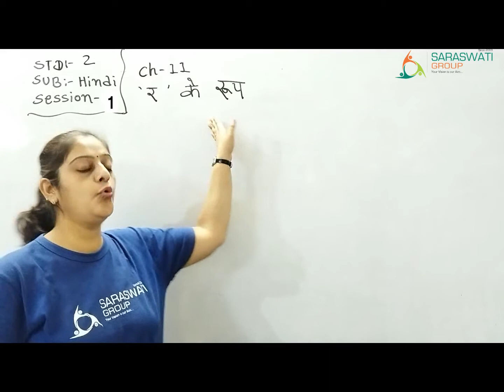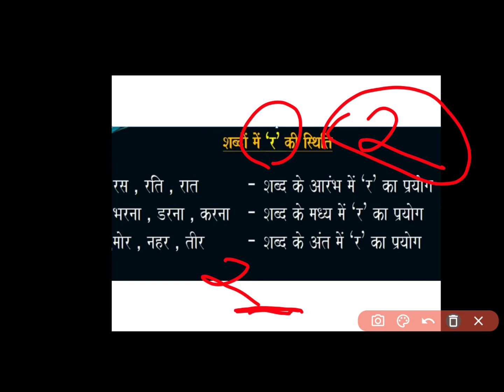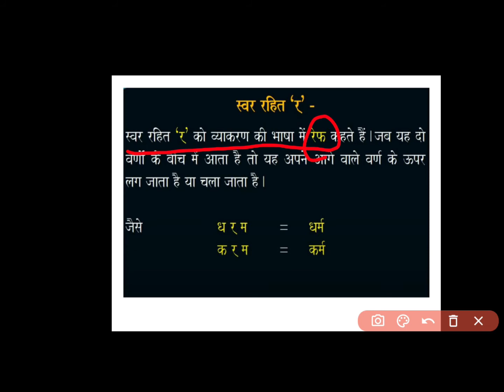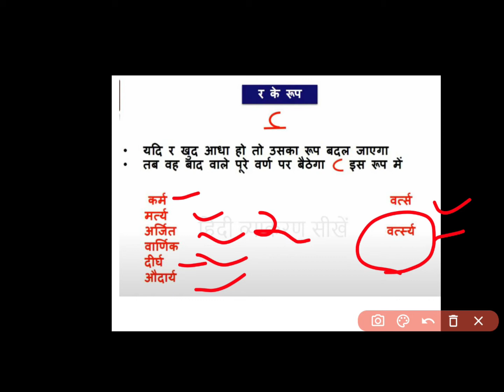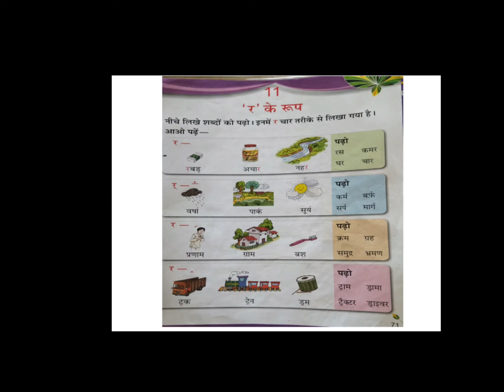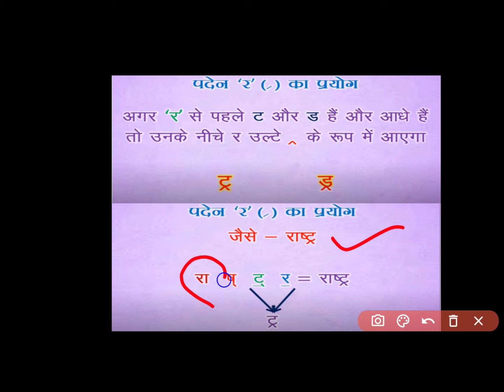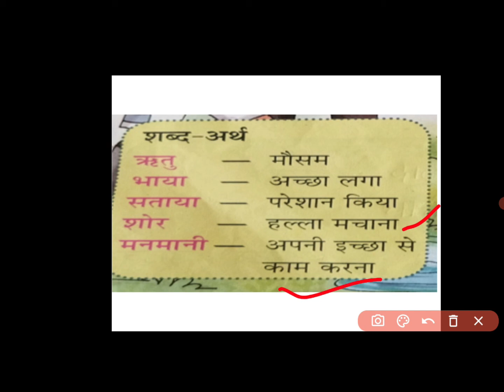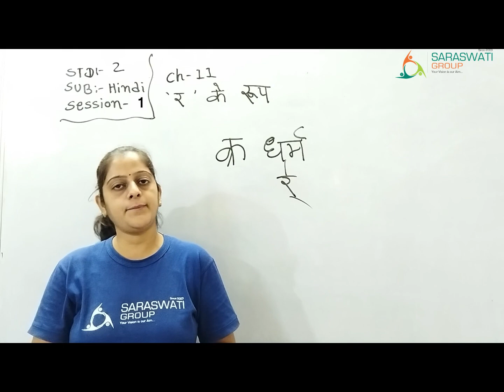हिन्दी II std 2 II CHAPTER 11 'र' के रूप II SESSION 1 II DATE 15 03 21